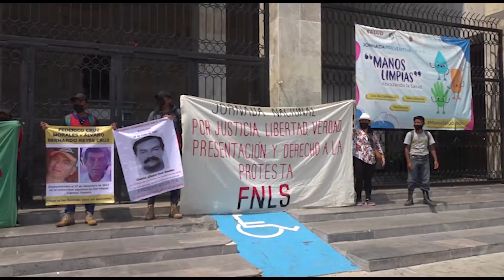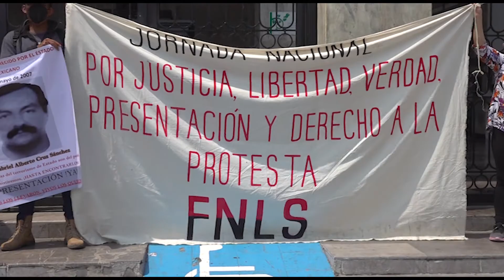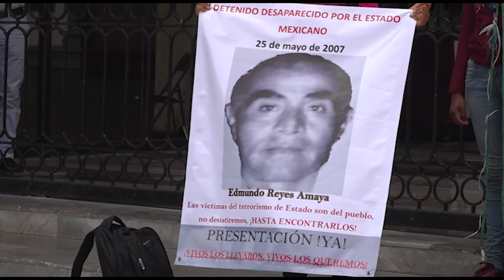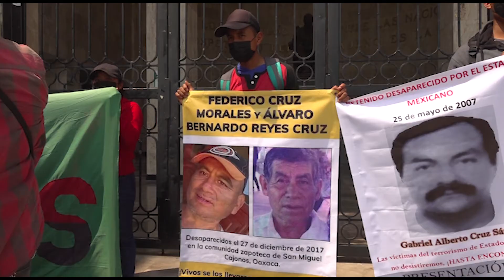Integrantes del FNLS se manifiestan frente al congreso del estado | NOTITRECE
Integrantes frente nacional de lucha por el socialismo  se pronuncian en el congreso del estado.